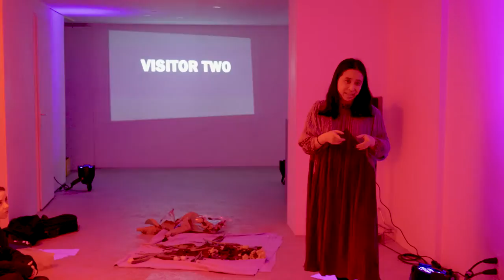Rib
Rib is a space for art, where the interplay between different forms and formats informs its layered and extra-disciplinary program. Rib is driven by both the vision of the artists and the will to challenge the institutionalizing conditions for the production and presentation of contemporary art. Since its inception, Rib has employed an evolutionary logic instead of a thematic succession; presentations, collaborations, recurring (online) residencies, long-term projects, and off-site interventions all interlock to animate this living organism. Founded by Maziar Afrassiabi in 2015, Rib is housed in a former butcher shop in Rotterdam-Charlois.